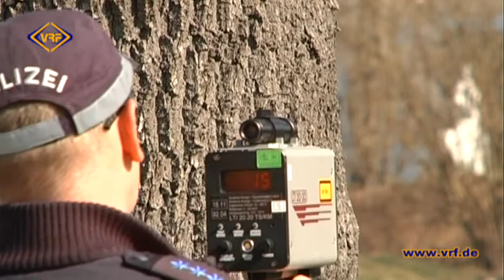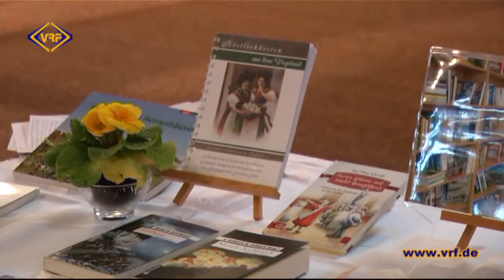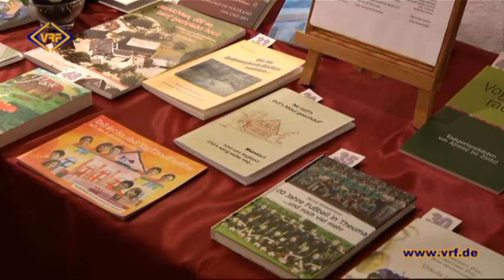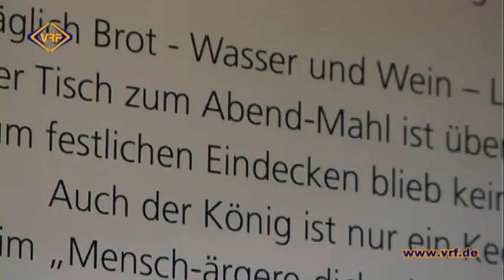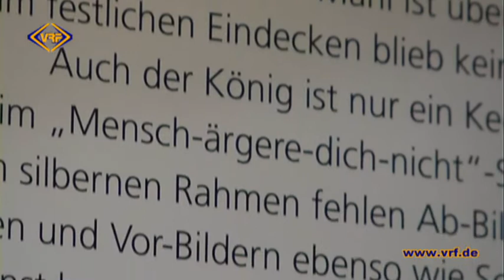12/14 Nachrichten aus dem Vogtland